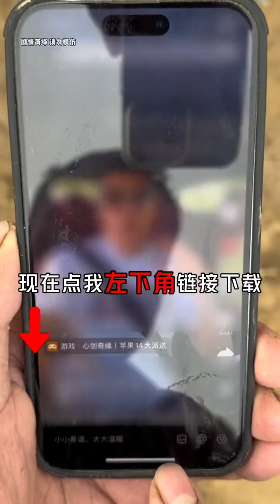Fast to Win Squad Ep 005 | Where Do You Run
Where Do You Run